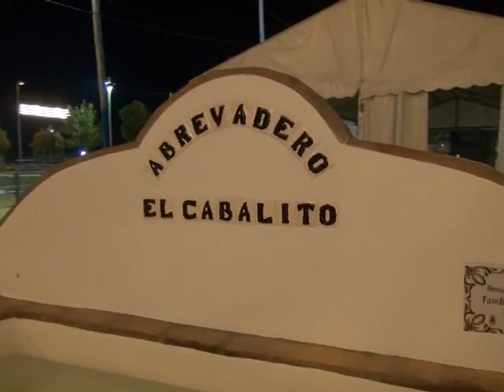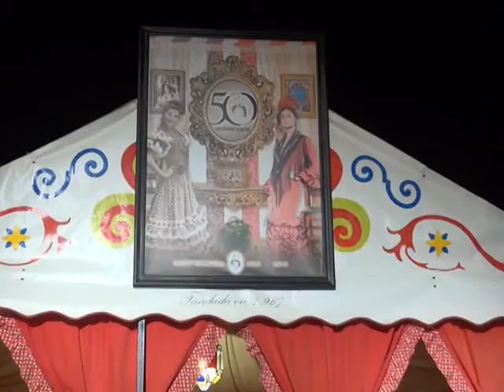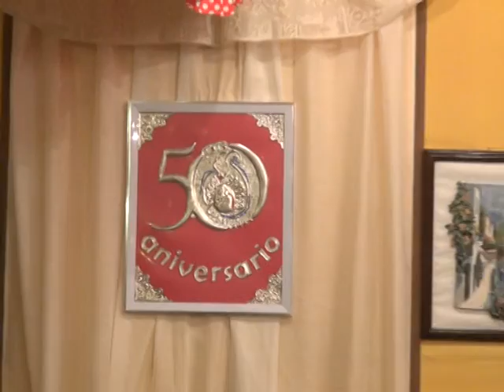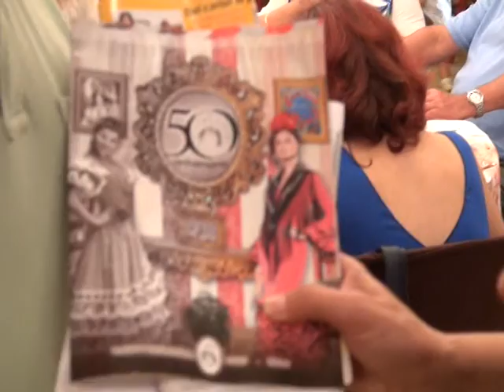FERIA 2016: MIÉRCOLES NOCHE